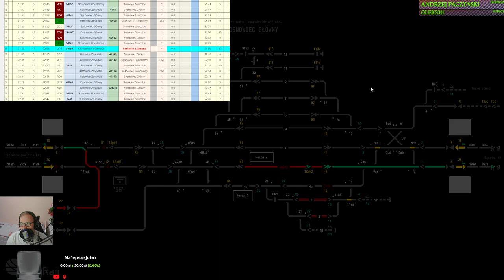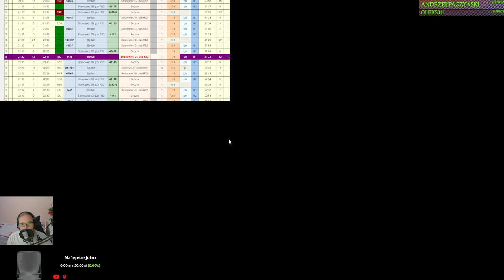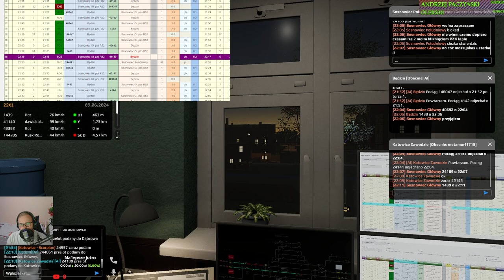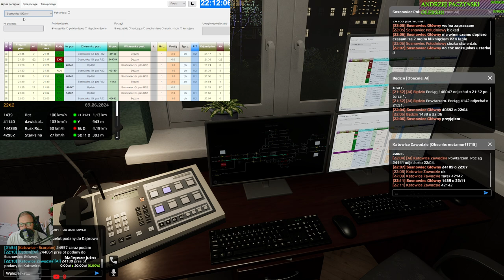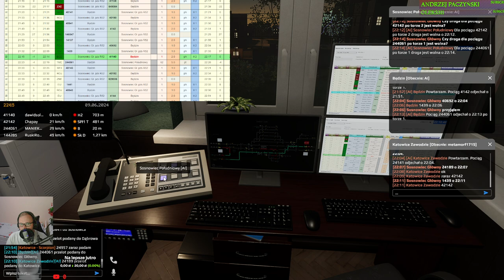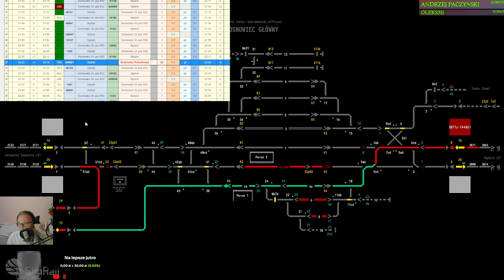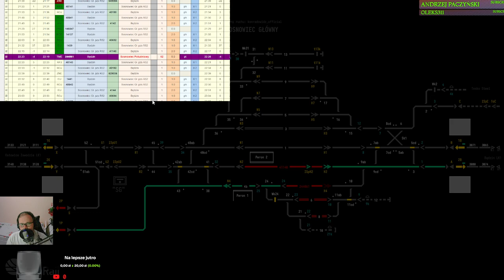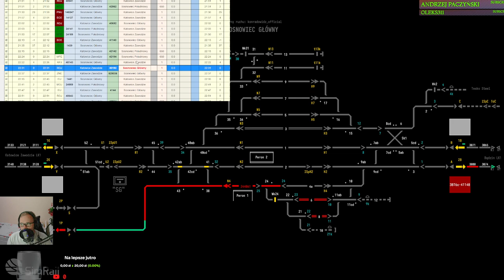SimRail #103 dyżurny ruchu na stacji Sosnowiec Główny (cz.1/2)